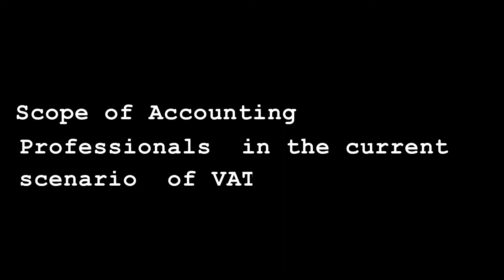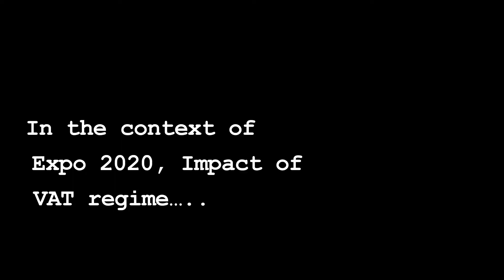James Mathew Crowe Horwath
James Mathew  Group CEO, Crowe Horwath  UAE and Oman shares his opinion on the scenario of VAT in Dubai.